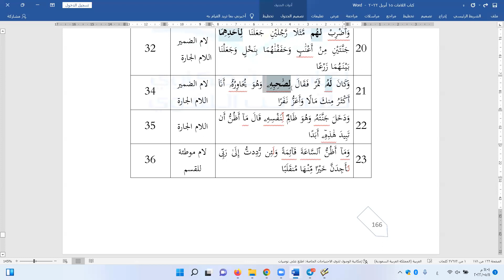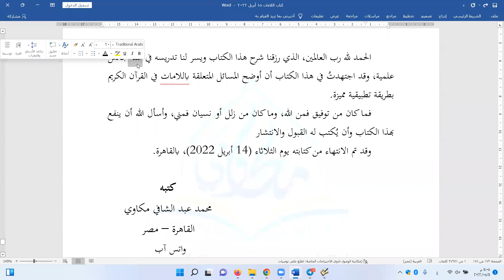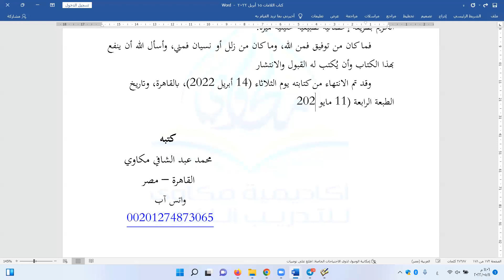الجزء الخامس | 5 | استخراج جميع اللامات من سورة الكهف وبيان أنواعها - تطبيق على اللامات في القرآن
لمحبي اللغة العربية
 ♻️ روابط مهمة لـ أكاديمية مكاوي للتدريب اللغوي ♻️
1- 🔲 رابط صفحة فيسبوك